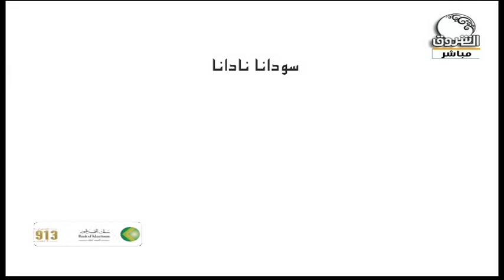خليك في البيت ـــ 18 مايو 2020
الشروق_ الفضائية
Ashorooq Tv
ـــــــــــــــــــــــــــــــــــــــــــــــــــــــــــــ